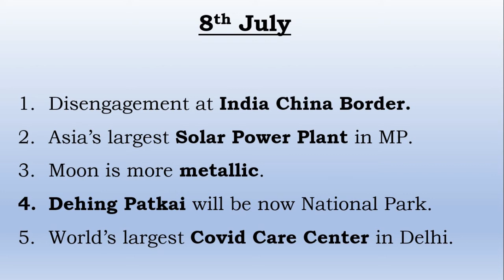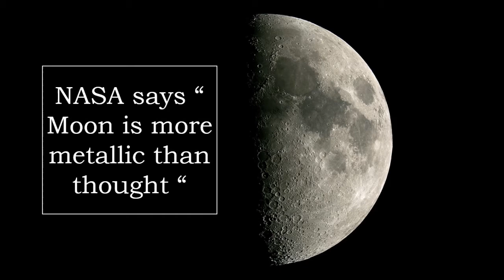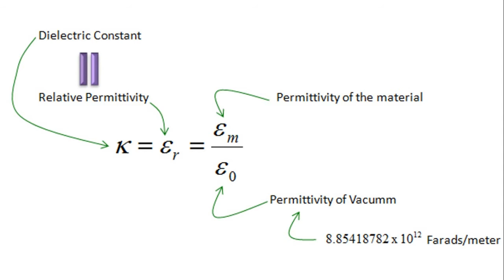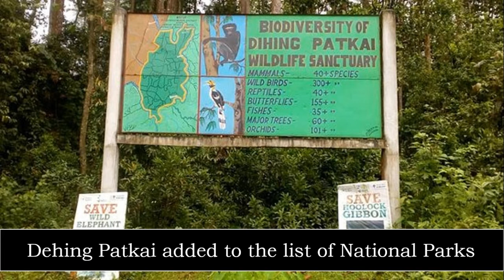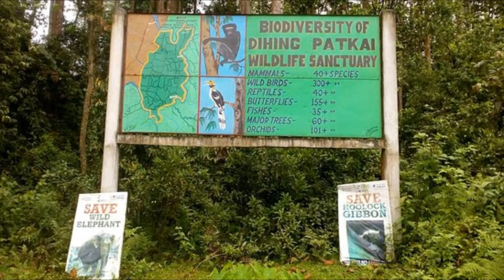India-China Standoff | Metallic Moon | World's Largest Covid Care Center | Dehing Patkai-Assam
Content:
1. Disengagement at India - China Border : 00:13
2. Asia's largest solar power plant : 02:51
3. Metallic Moon : 04:36
4. Dehing Patkai will now be a National Park : 07:17
5. World's largest Covid Care Center : 09:54